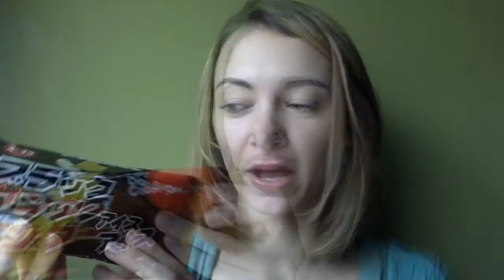Black Thunder Review UPDATED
A review of the Black Thunder products currently on the market

Video made in iMovie
Audio courtesy of iMovie